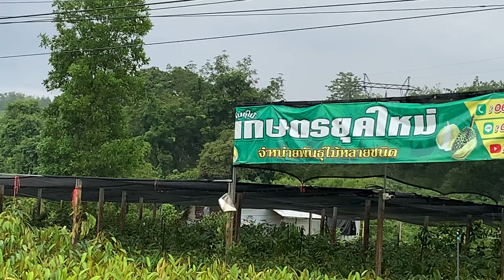ทุเรียนมูซานคิงส์มาเลย์เข่งเบอร์6/2เมตรเข่ง300บ.โทร+ไอดี0650719800,0630323023